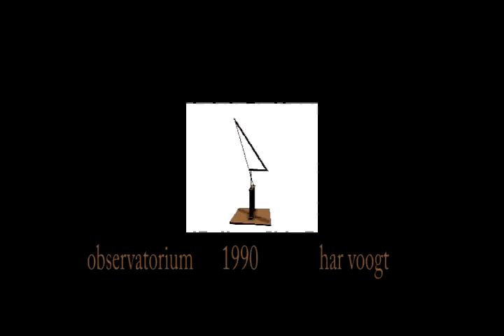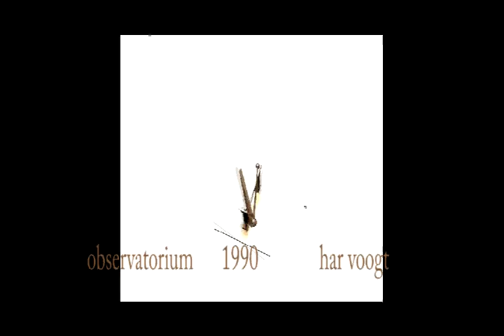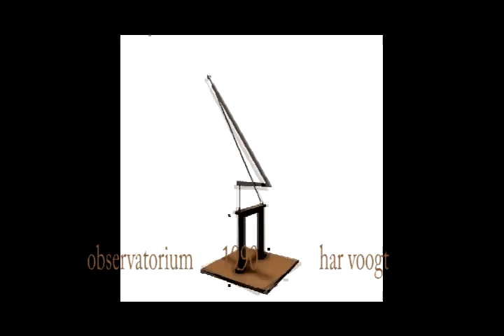quicktime 012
Kinetic Art